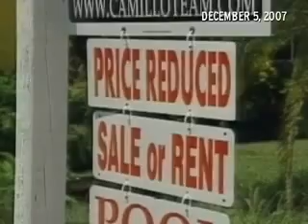First Look: Primary Questions (CBSNews)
CBS Evening News Senior Producer Chris Dinan previews Katie Couric's political series "Primary Questions," an intimate look at ten of the primary season's biggest players. (CBSNews.com)